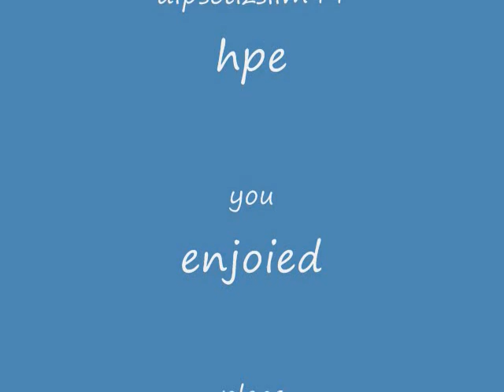fear vid made by pimpman97